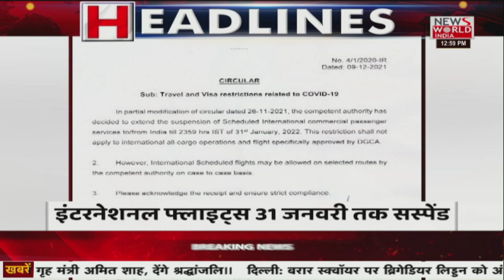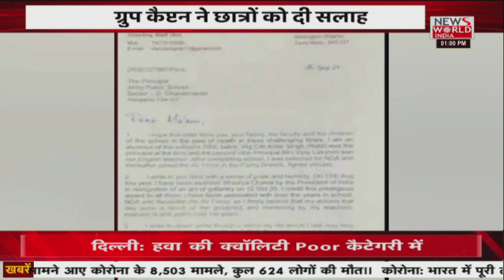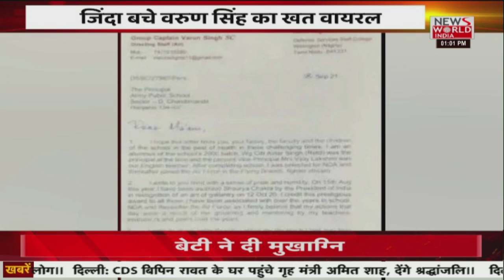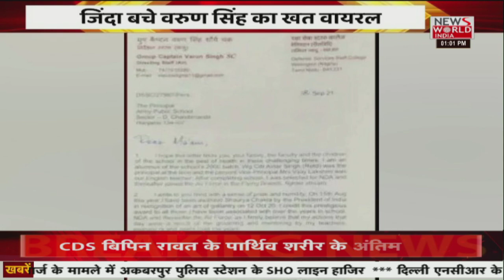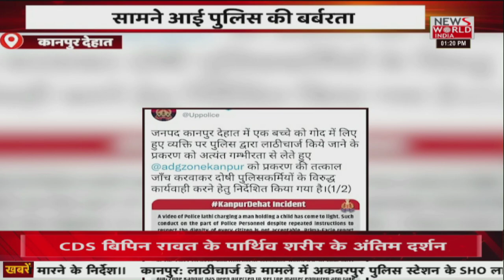प्रदेश की सभी बड़ी खबरें LIVE | Latest News | Hindi News | Breaking News